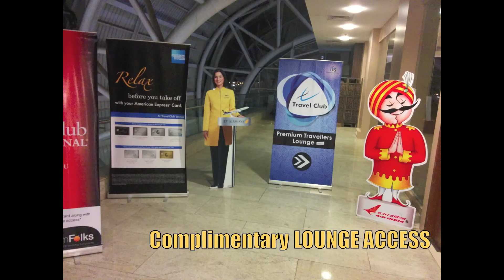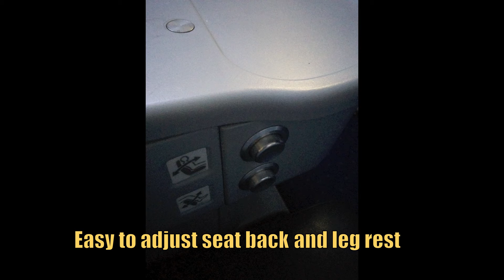Reasons to fly Business Class - Jet Airways Premiere, Chennai Airport Lounge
Business Class review of Jet Airways Boeing 737-800 Business Class called Premiere class. These pictures have been clicked at Chennai Airport (MAA) and on board flight 9W-462 on the 24th of June 2015.

Points discussed are Lounge Access, the huge business class seat, gourmet business class meals, mobile phone charging point and privacy.

It also helps to get a business class upgrade via the Jet Airways website before your flight.